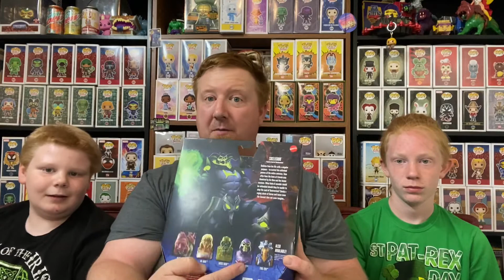Skelegod! Epic new Masters of the Universe Revelations action figure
With the upcoming release of Netflix’s new Masters of the Universe Revelations (on July 23rd) we are thrilled! We found this new Skelegod version of Skeletor and it is amazing!